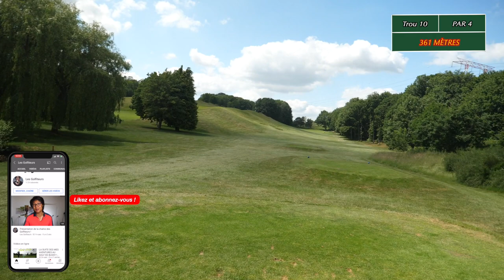MON PREMIER 18 TROUS EN GAUCHER, LA RENAISSANCE !